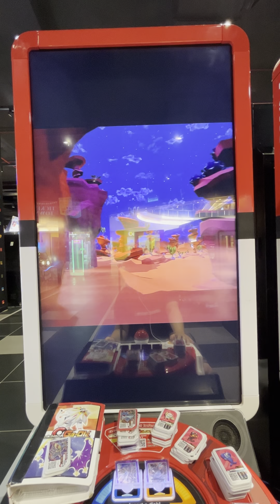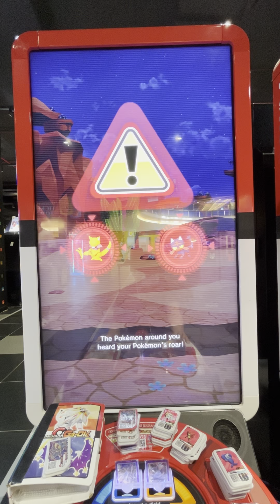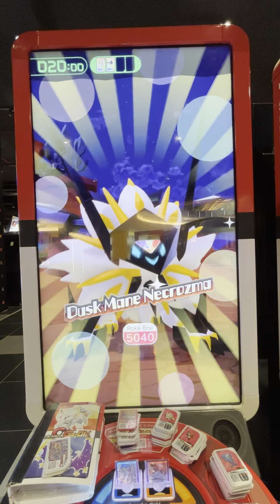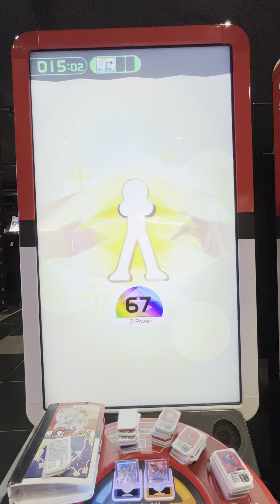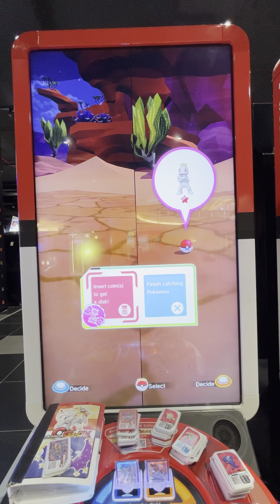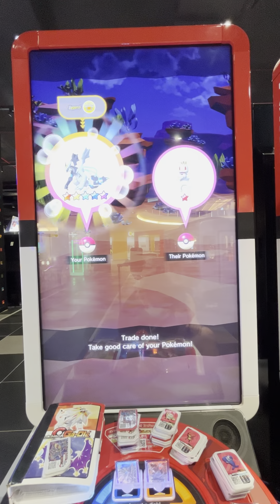Pokémon gaole legend part 2 (Mr. Kurube has a super powerful pokemon trade?!)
Mr. Kurube has a super powerful pokemon trade?! What could it be?!

Shopee: shopee.sg/lucas11101